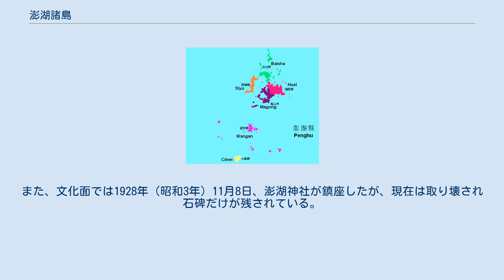澎湖諸島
澎湖諸島（ほうこしょとう、ペンフーしょとう）は、台湾島の西方約50kmに位置する台湾海峡上の島嶼群。
澎湖列島、澎湖群島とも呼ばれる。
島々の海岸線は複雑で、その総延長は約300kmを誇っている。
大小併せて90の島々から成るが、人が住んでいる島はそのうちの19島である。
また、かつて「澎湖」の名を冠した日本海軍の艦艇があった。
 1916年の日本による測量の際、澎湖諸島は64の島嶼から構成され、総面積は126.864km²であるという結果が発表された。
そのため、永らくこの数値が公式資料として用いられていたが、2005年に国立高雄応用科技大学が再調査した結果、90の島嶼から構成され、総面積は141.052km²であることが判明した。
 澎湖諸島は全島が澎湖県に属しており、澎湖島（ほうことう）にある県都の馬公市は行政・経済の中心都市である。
 澎湖島は澎湖諸島最大の島であり、四方を海で囲まれているために風が強く、「風島」と別称されている。
一方で、天人菊がいたるところに咲き、美しい景観を作っていることから「菊島」とい名前で呼ばれることも多い。
「菊島」と冠したイベントやお店が散見されることからも「菊島」という名称に大勢の住民が愛着を持っていることがわかる。
 住民がのほとんどは澎湖島と白沙島（はくさとう）、漁翁島（ぎょおうとう）に暮らしているが、主要産業は観光業と漁業のみである。
そのため、2000年代以前は多くの若年労働者は職を求めて諸島を離れていっていたが、2016年には澎湖を訪れる観光客が年間100万人を越え、急速に観光業が発展していることから、少しずつ若者のU・Iターン移住が増えてきている。
なお、2019年の観光客は年間130万人を越えた。
観光業だけでなく、自然と調和した暮らしを求めて澎湖で暮らすことを決める者も多く、環境に配慮したライフスタイルを送る者も少なくない。
 北回帰線付近に位置するため、一年を通じて温暖な気候であり、年間の平均気温は23℃となっている。
しかし島内に山地が形成されていないことから降水量は少なく、年間降水量は1,000mm程度となっている。
諸島は玄武岩から成り、また周囲をサンゴ礁に取り囲まれているので、土壌は痩せている。
その為、植物が育ち難く、植生が豊かな台湾島とは景観が異なる。
住民は、豊富に存在する玄武岩とサンゴを古くから活用し、強風から作物や家屋を保護する玄武岩やサンゴの塀（菜宅）、玄武岩やサンゴのブロックを使った家を造って来た。
これらは現在においても島独特の雰囲気を醸し出しており、近年では歴史的景観の復元が進められている。
 澎湖島・白沙島・漁翁島に囲まれた澎湖湾が2014年に世界で最も美しい湾クラブに加盟し、2018年には年次総会を開催した。
なお、その時の縁がきっかけで同じく世界で最も美しい湾クラブ会員の富山湾で開催されている富山マラソンと澎湖の菊島澎湖跨海マラソンが2019年5月24日に友好提携協定を締結した。
 澎湖諸島 歴史の詳細は、澎湖県を参照のこと。
 経済産業面では1913年には電気会社が設立され電力供給開始、1920年にかけて郵便制度が整備され、日本企業による投資促進政策が取られた。
1926年には澎湖水産会、1927年に馬公バスが整備され、また政治面でも地方自治を組織するなど近代国家としての制度が整備されていった。
また、文化面では1928年（昭和3年）11月8日、澎湖神社が鎮座したが、現在は取り壊され石碑だけが残されている。